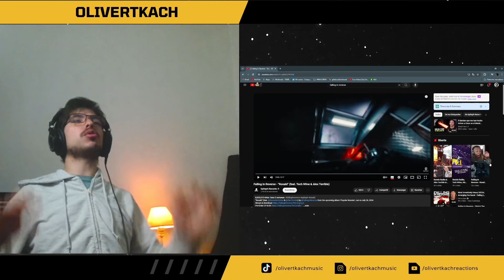Falling In Reverse - "Ronald" (feat. Tech N9ne & Alex Terrible) | Reacción/Análisis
Primera reacción a 'Ronald' de @FallingInReverse  Productor Musical Latino (Argentino) Reacciona a Ronald de la banda Falling in Reverse

Video Original: "Falling In Reverse - "Ronald" (feat. Tech N9ne & Alex Terrible)"

00:00 - [ Intro ]
01:05 - [ Reacción ]
05:43 - [ Comentarios Finales]

Hola a todos, soy Oliver, productor musical argentino. Soy un apasionado de la música y creo contenido en diversas plataformas. Si te interesa la música y disfrutas del humor, estoy seguro de que encontrarás mi contenido interesante.